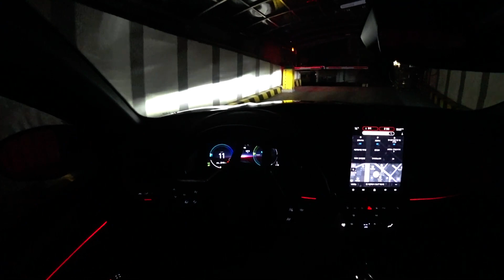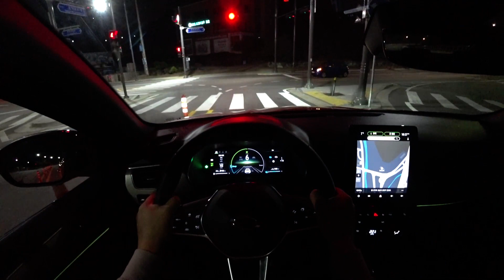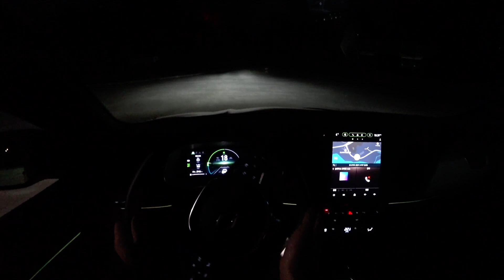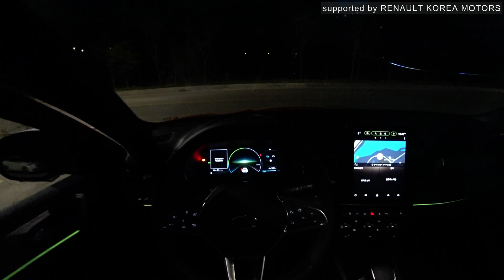Renault ARKANA E-TECH Hybrid POV night drive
Renault ARKANA E-TECH Hybrid POV night drive video.